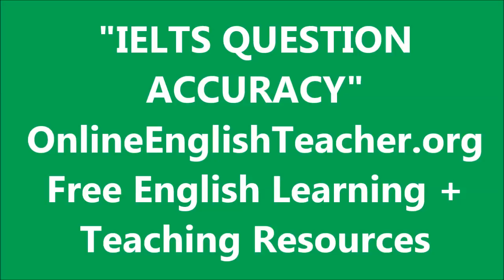IELTS Question Accuracy